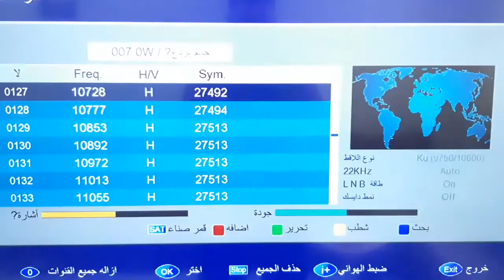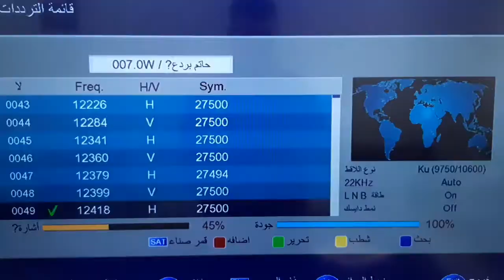تردد قناة دبي زمان Dubai Zaman TV علي القمر النايل سات 2020 | التردد الجديد في صندوق الوصف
التردد الجديد لقناة دبي زمان